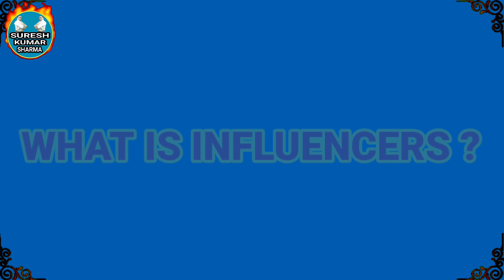सरकार का बड़ा कदम | ₹50 Lakh जुर्माना लग सकता है | warning to social media influencers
The government has made new rules regarding the advertisement of products for social media influencers and celebrities.In this video,information about the new rule of the government has been given and what is a social media influencer.

what is social media influencers ?

Centre issues guidelines to social media influencer

सरकार ने सोशल मीडिया इन्फ्लुएंसर और सेलिब्रिटी के लिए उत्पादों के विज्ञापन को लेकर नये नियम बनाए  हैं । इस वीडिओ में सरकार के नये नियम की जानकारी दी गई है और वताया है के सोशल मीडिया इन्फ्लुएंसर क्या होता है ।